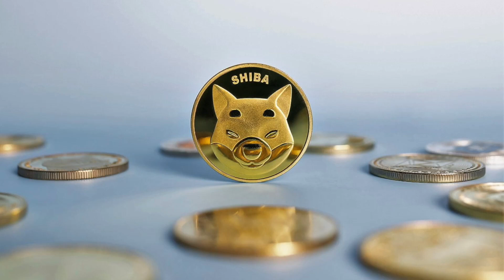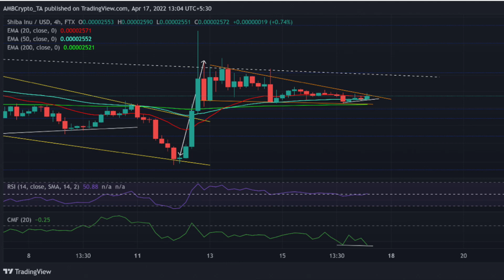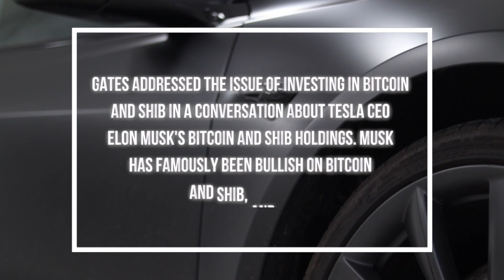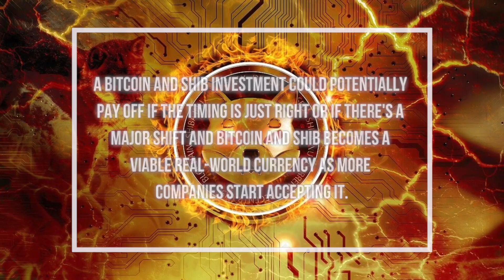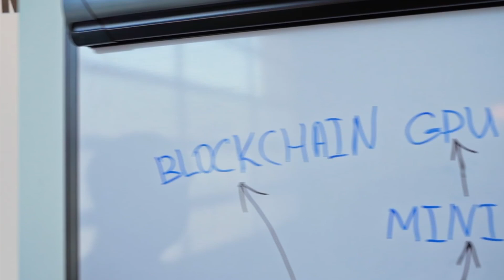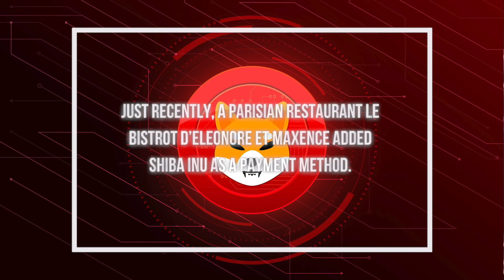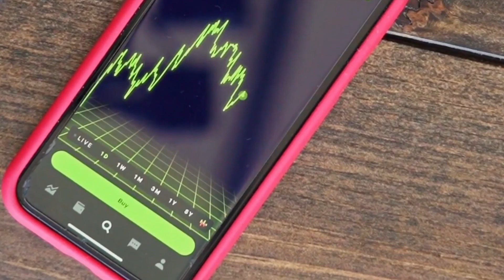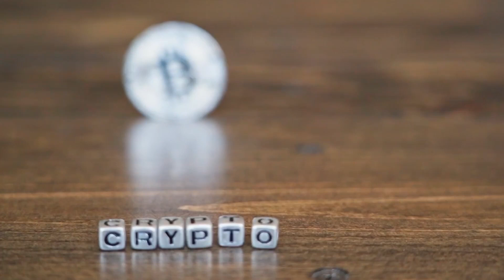Bill Gates Says Shiba Inu Coin Will Create Overnight Billionaires VERY SOON! I SHIB to $1 Price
Gates addressed the issue of investing in Bitcoin and SHIB in a conversation about Tesla CEO Elon Musk's Bitcoin and SHIB holdings. Musk has famously been bullish on Bitcoin and SHIB, and Tesla (the company, not Musk) made a $1.5 billion bet on the cryptocurrency.

1. RobinHood & AMC Just ABSOLUTELY FLIPPED on Shiba Inu Coin SHIB MOONSHOT TO $0.01 Shiba Inu Coin
2. LEAKED! SHIBA INU COIN ARMY IF YOU ARE HOLDING 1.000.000 SHIB YOU MUST TO SEE THIS!! – EXPLAINED